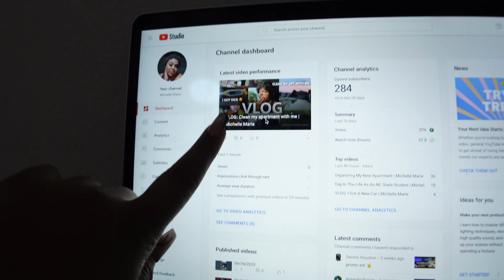How To Prepare For Vacation | Last Minute Edition | Michelle Marie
Yoo  Get excited this is my 100th Video!!
I cant wait to share the video diary with you of this trip🫶🏽🤭

Thank you for tapping in! I love and appreciate you so much see you soon Queens and Kings 🤎

Stay Up,  Stay Growing, Stay YOU
All your goals and everything you have been searching for in life is right around the corner your time is NOW 🥰

When is my birthday? September 10
Where do I live? Raleigh, NC
Zodiac sign? Virgo 🤎
What do I film with? The Sony ZV-1